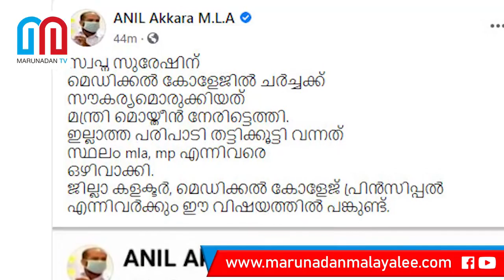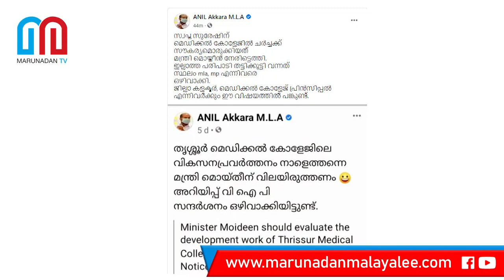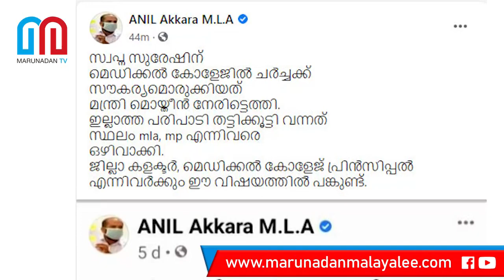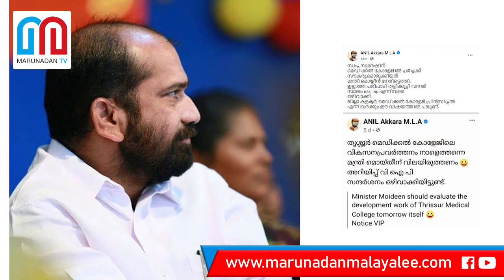സ്വപ്‌നയുമായി മൊയ്ദീന്റെ കൂടി കാഴ്ച I gold smuggling update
വമ്പന്‍ അട്ടിമറി...സ്വപ്‌നയുമായി മൊയ്ദീന്റെ കൂടിക്കാഴ്ച